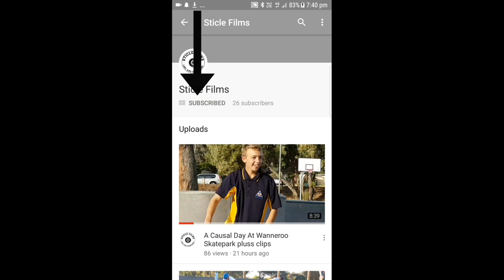Saturday At Wanneroo Skatepark Pluss Small Edit for 100 Subscribers